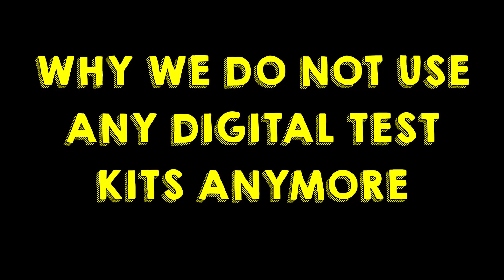Using digital test kits for water quality measurement in indoor RAS systems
Hi, been getting a lot of questions as of why we do not use digital test kits. The answer is humidity! As the crab houses are very humid, these digital test kits often do not last very long. Furthermore, faulty test kits can give an inaccurate reading leading to false measurement data and incorrect decision making.

PS: We conduct monthly courses for those interested in mud crab farming, should you wish to know more, drop us a PM!